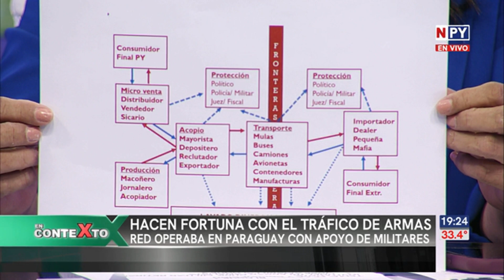La corrupción en las Fuerzas Armadas y los Derechos Humanos en Paraguay